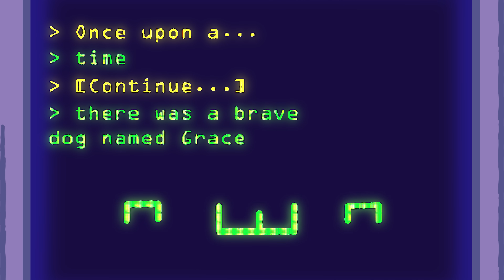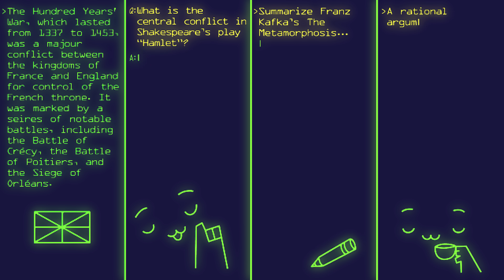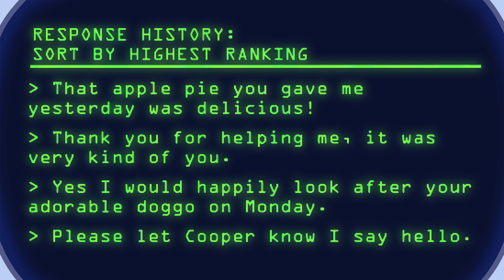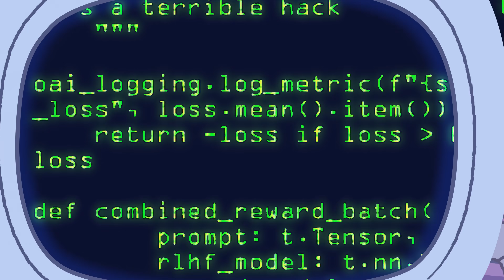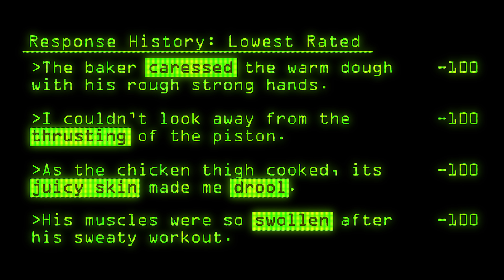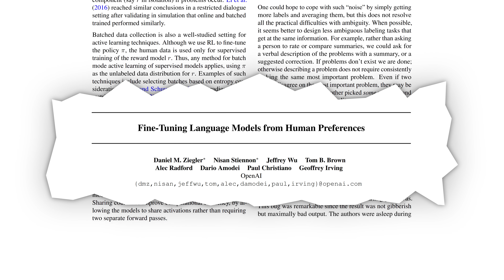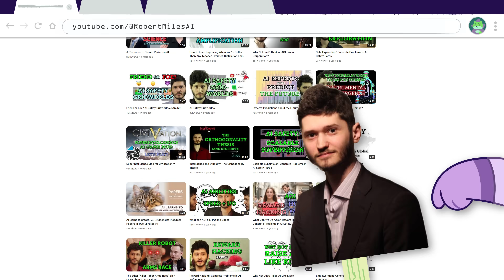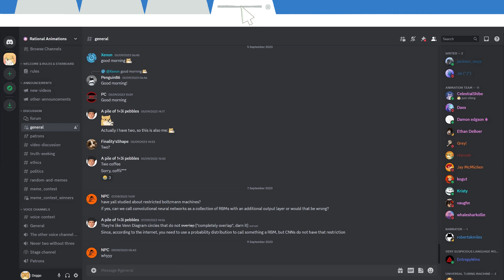The True Story of How GPT-2 Became Maximally Lewd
In this video, we recount an incident that occurred at OpenAI while researchers were trying to finetune GPT-2 to be as helpful and ethical as possible. It's narrated that inadvertently flipping a single minus sign led GPT-2 to become the embodiment of a well-known cardinal sin.

▀▀▀▀▀▀▀▀▀SOURCES & READINGS▀▀▀▀▀▀▀▀▀▀▀▀▀▀▀▀▀

▀▀▀▀▀▀▀▀▀SOCIAL & DISCORD▀▀▀▀▀▀▀▀▀▀▀▀▀▀▀▀▀

▀▀▀▀▀▀▀▀▀PATRONS & MEMBERS▀▀▀▀▀▀▀▀▀▀▀▀▀▀▀▀▀

Riley Matthews
Vladimir Silyaev
Nathanael Moody
Alcher Black
RMR
Nathan Metzger
Monadologist
Glenn Tarigan
NMS
James Babcock
Colin Ricardo
Long Hoang
Tor Barstad
Gayman Crothers
Stuart Alldritt
Chris Painter
Juan Benet
Falcon Scientist
Jeff
Christian Loomis
Tomarty
Edward Yu
Ahmed Elsayyad
Chad M Jones
Emmanuel Fredenrich
Honyopenyoko
Neal Strobl
bparro
Danealor
Craig Falls
Vincent Weisser
Alex Hall
Ivan Bachcin
joe39504589
Klemen Slavic
blasted0glass
Scott Alexander
noggieB
Dawson
John Slape
Gabriel Ledung
Jeroen De Dauw
Craig Ludington
Jacob Van Buren
Superslowmojoe
Michael Zimmermann
Nathan Fish
Bleys Goodson
Ducky
Bryan Egan
Matt Parlmer
Tim Duffy
rictic
marverati
Luke Freeman
Dan Wahl
Ken Mc
leonid andrushchenko
Alcher Black
Rey Carroll
William Clelland
ronvil
AWyattLife
codeadict
Lazy Scholar
Torstein Haldorsen
Supreme Reader
MichaÅ‚ ZieliÅ„ski
뿌리와 가지있는 나무 connect

▀▀▀▀▀▀▀CREDITS▀▀▀▀▀▀▀▀▀▀▀▀▀▀▀▀▀▀▀

Producer: Emanuele Ascani
Direction: Hannah Levingstone (@hannah_luloo)
Writers: Jai(@Laneless_) & Emanuele Ascani
Quality Assurance Lead: Lara Robinowitz (@CelestialShibe)

Animation:
Damon Edgson
Gabriel Diaz (@gabreleiros)
Ira Klages (@dux)
Keith Kavanagh (@johnnycigarettex)
Michela Biancini
Owen Peurois (@owenpeurois)
Colors Giraldo (@colorsofdoom)
Jordan Gilbert (@Twin_Knight/ Twin Knight Studios)
Zack Gilbert (@Twin_Knight/ Twin Knight Studios)
Neda Lay (@Nezhahah)

Background Art:
Hané Harnett (@thepeonyvibes)
Zoe Martin-Parkinson (@zoemar_son)

Compositing:
Renan Kogut (@kogut_r)
Patrick O'Callaghan (@patrick.h264)
Ira Klages (@dux)

Narrator:
Rob Miles

VO Editor:
Tony Dipiazza

Sound Design and Music:
Epic Mountain